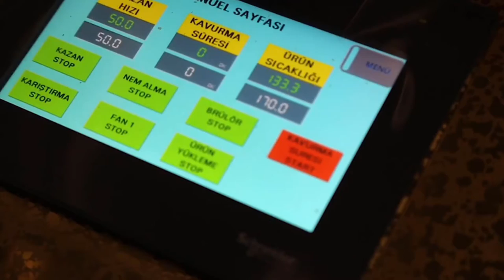OS - 30K Coffee Roasting Machine